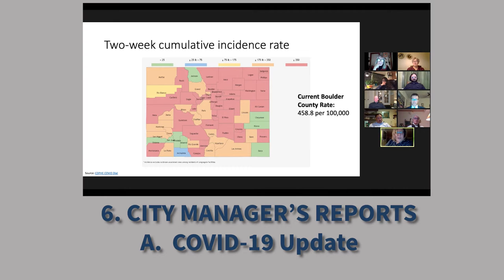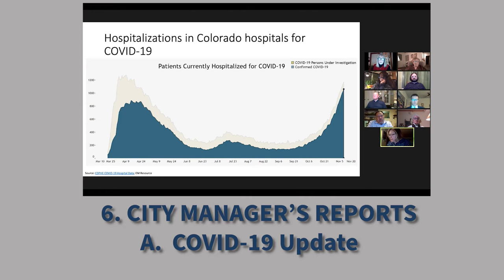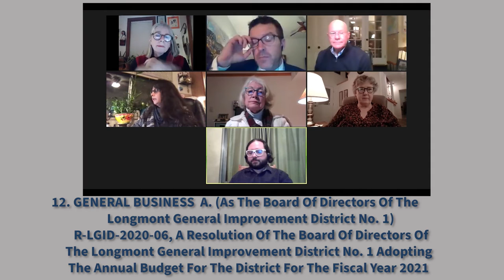City Council RECAP November 10, 2020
Recap of the Longmont City Council Study Session on November 10, 2020